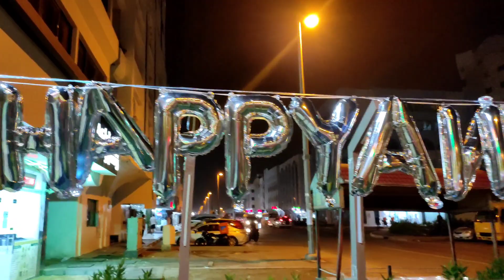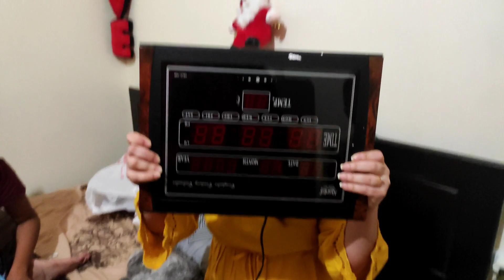WEDDING ANNIVERSARY OF FLATMATES❤👰‍♂️👰👩‍❤️‍👨 I IN UAE🇦🇪